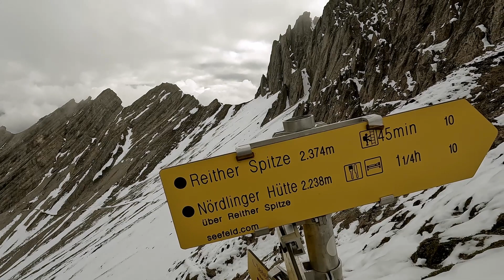Seefelder Reitherspitze - Eine Gipfeltour in Tirol - Durch den mystischen Nebel zum Gipfelkreuz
Servus Freunde,
diese Tour geht von der Rosshütte zum Seefelder Joch, weiter zur Seefeldspitze und dann hoch zur Reither Spitze.
LG Harry